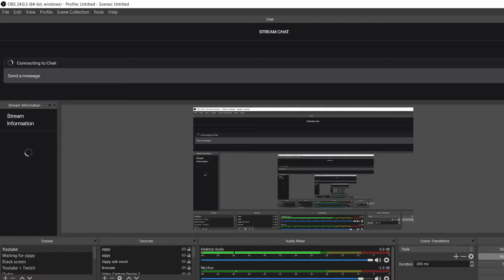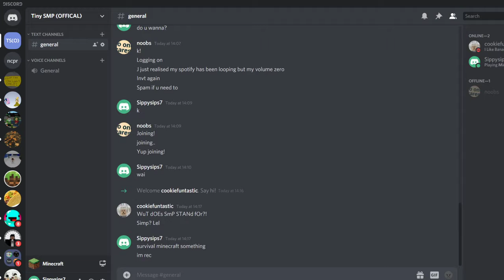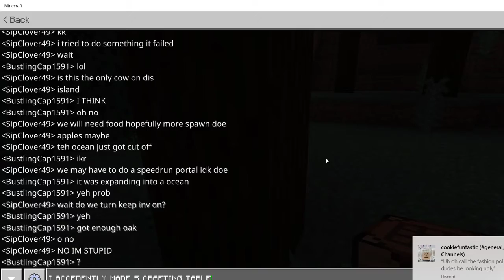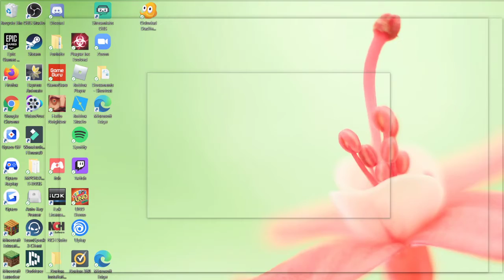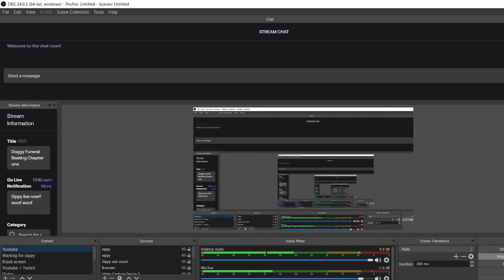This world is tiny?! (Tiny SMP Ep 1)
Members: Me dam cookie kitty alisar